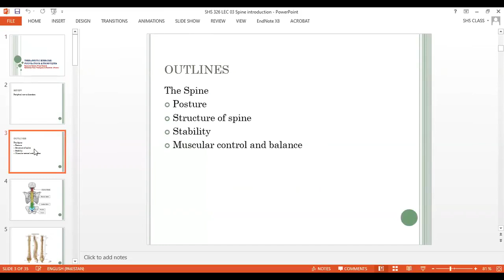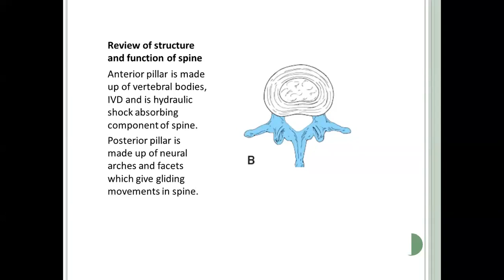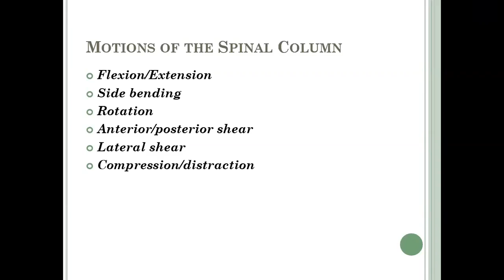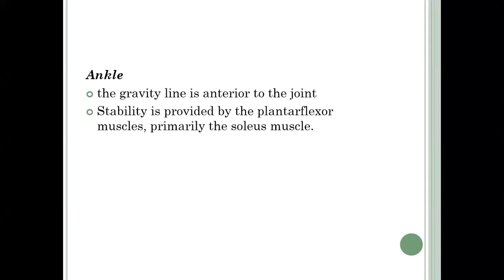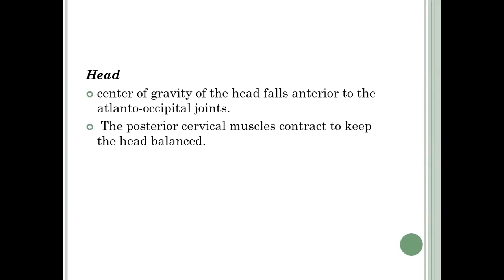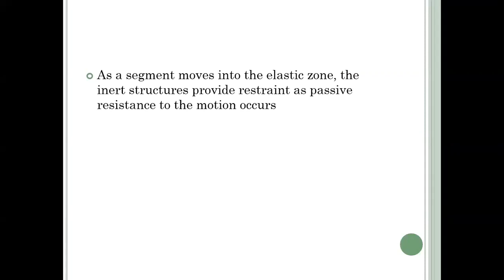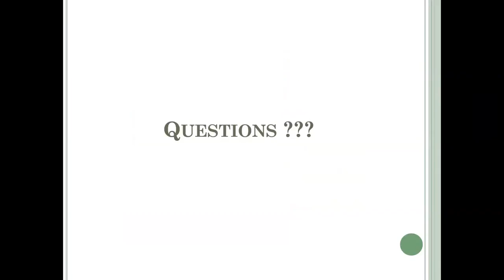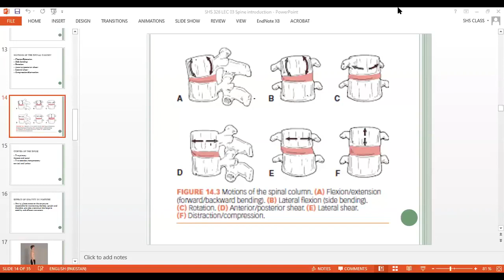Thera 2 Lecture 3 Spine introduction | Therapeutic Exercise 2 Lecture 3 | SHS 326 Lecture 3